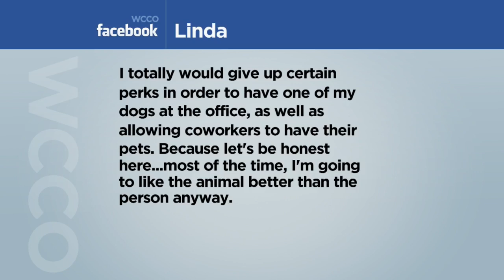Talker: Would You Sacrifice Some Work Perks For A Pet-Friendly Office?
A new survey found that job postings of pet-friendly offices have tripled in the last two years. So our Mid-Morning teams wants to know what you'd give up to be able to bring your pet to work (0:55).
WCCO 4 News Mid-Morning – Feb. 25, 2020